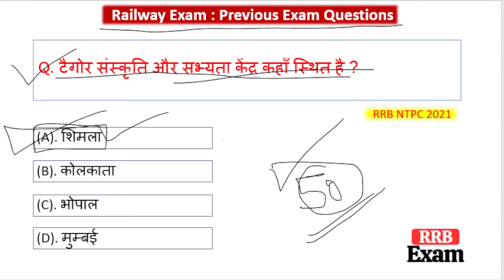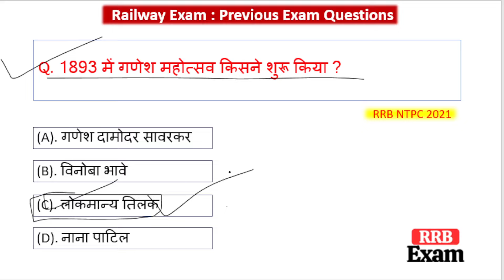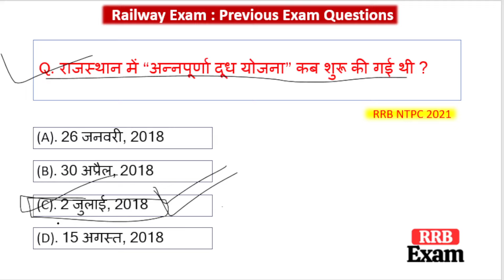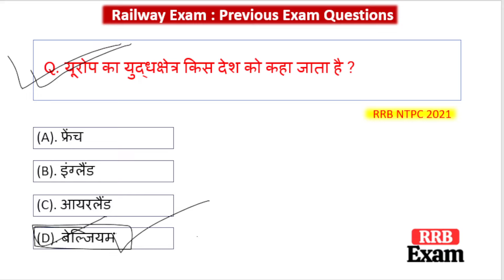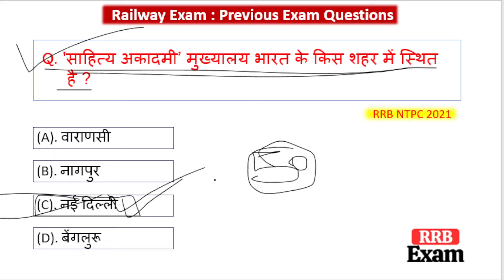रेलवे परीक्षा Previous 50 gk mcq || gk questions || gk questions and answers | gk quiz | gk in hindi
Videos queries:
gk questions
gk question
mcq gk questions
gk quiz
gk
100 gk questions
trivia questions,
indian history gk questions and answers
mcqs gk questions
quiz questions
chemistry gk questions
gk
gk quiz
gk questions
gk gs mcq
100 gk
lucent gk
gk questions and answers
english gk
railway gk,gk for railway alp
static gk for railway exam
railway technician gk gs
static gk topics for railway exam
railway gk gs 2024
railway gk in hindi
railway gk gs by krati mam
gk,railway adda
railway technician gk gs 2024
railway group d
gk mcqs
gk gs
indian polity gk mcq
top gk mcqs
india gk english
100 gk questions
2023 gk,gk question
railway exam
Indian railway exam
Hindi question
general knowledge
GK
general knowledge questions answers
GK quiz
top GK
GK in Hindi
GK human body
human body GK
Hindi GK
important GK questions answers
India GK
chandrayan 3 GK
current affairs
today news
top 20 news
GK Drishti
General knowledge
Saamanya gyan
Important question in gk
Important gk
Top 15 gk quiz
Gk quiz
gk today
Gk gs
gk tricks
general awareness
samanya vigyan
samanya hindi
current affairs
UPSC
general knowledge quiz
general knowledge
basic knowledge
knowledge,cdl general knowledge
gk questions
gk question
gk question answer
gk quiz,gk
lucent gk
100 gk questions
india gk
questions
students gk
interesting gk questions
english gk
trivia questions
100 gk
basic knowledge
knowledge
cdl 2023 general knowledge
general knowledge cdl test
general knowledge cdl 2023
gk questions
100 gk questions
gk question
quiz questions
mcq question &answer in english
indian polity top questions
railway science mcq
railway gk gs previous year question
railway
railway physics previous year question paper
railway partner
railway group d
railway mcq
indian railways mcq
railway previous year question
railway ntpc mcq
railway partner mcq
railway ntpc gk gs question
plan head mcq railway
railway chemistry mcq
railway biology previous year questions
creep in railway
railway gk
previous year science questions of railway exam